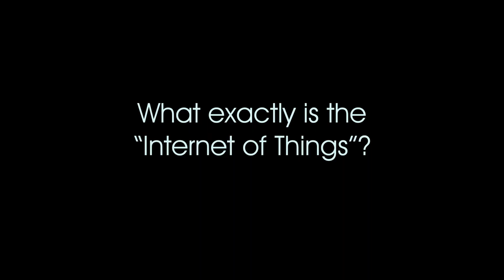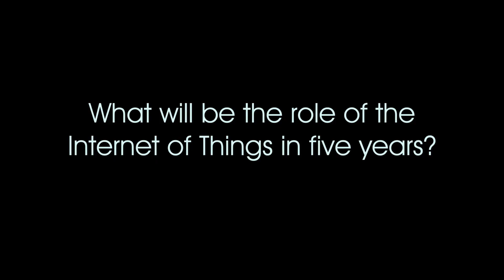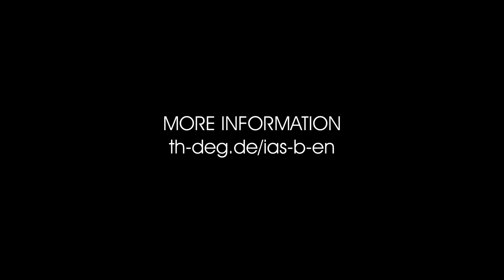🇬🇧 Degree Course Interactive Systems / Internet of Things | DIT